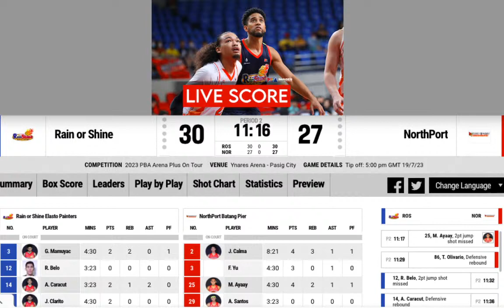PBA ON TOUR LIVE SCORE - RAIN OR SHINE ELASTO PAINTERS VS NORTHPORT BATANG PIER